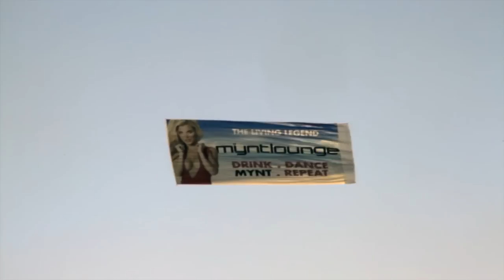SGD Webseries Season2 Epi 2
SGD Webseries Season 2 Episode 2